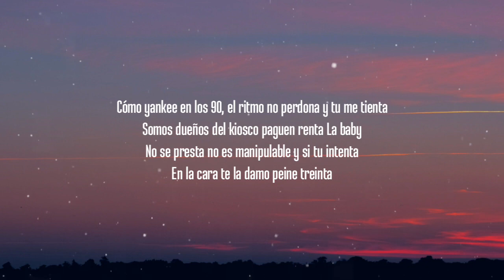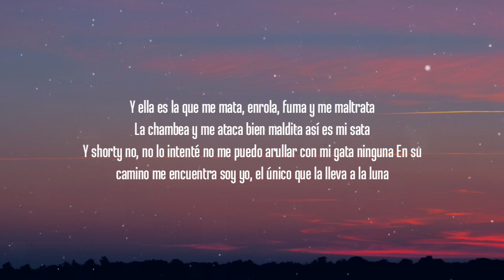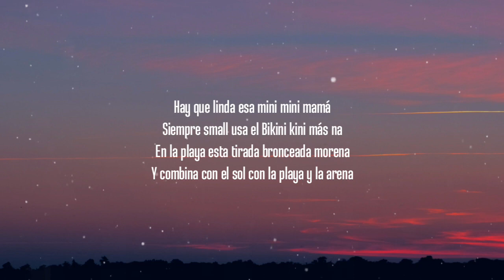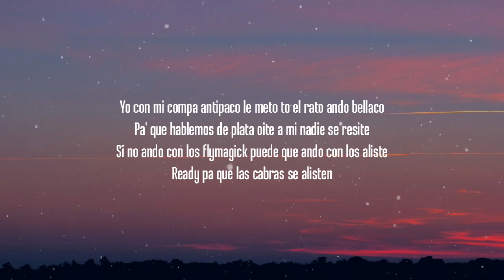Punto40 - Mini Mini (Letra/Lyrics) ft.Marcianeke // me gusta esa "mini mini" tiktok